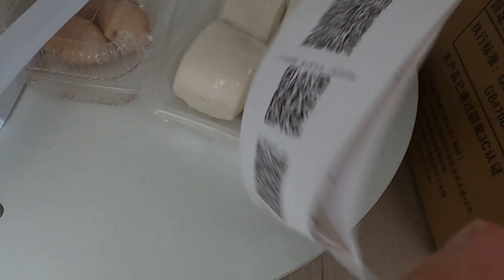美女食量太大，顿顿离不开肉，为节省开销买了一口大锅，煮大头吃【莹莹】